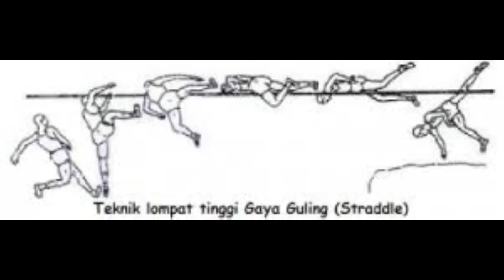JUMP FOR HEIGHT | PENDIDIKAN JASMAN I UNTUK GRADE 3 & 4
Lompat tinggi merupakan keterampilan gerak yang fundamental. Gerakan dasar tersebut bertujuan untuk memberikan pengalaman cara jatuh atau mendarat yang benar. Selain itu, juga untuk menanamkan keberanian bagi siswa/siswi SD BMD Panjen.